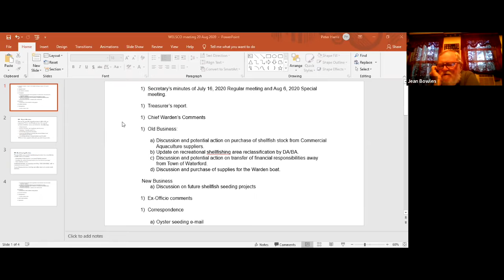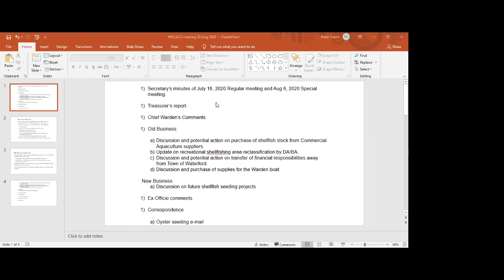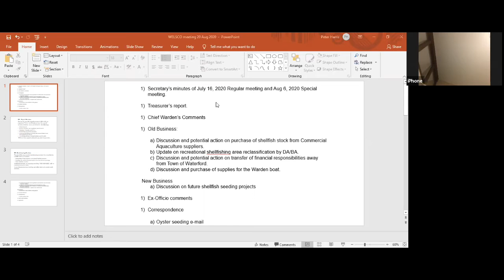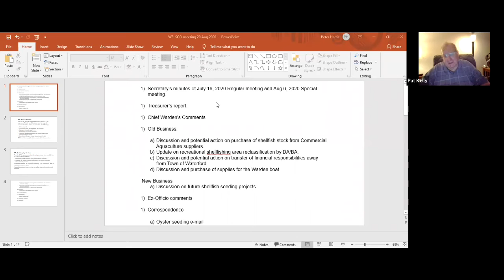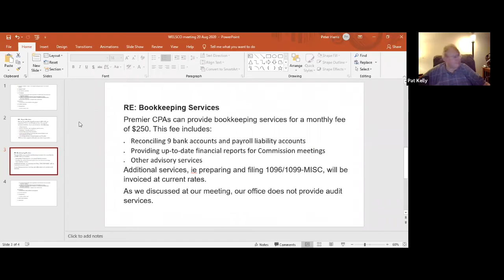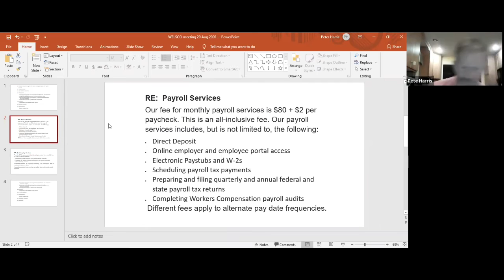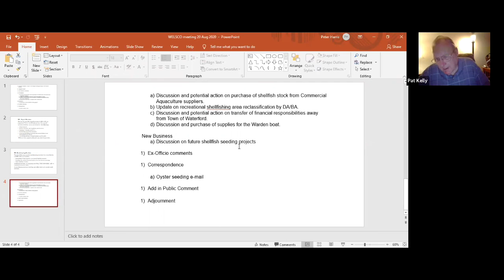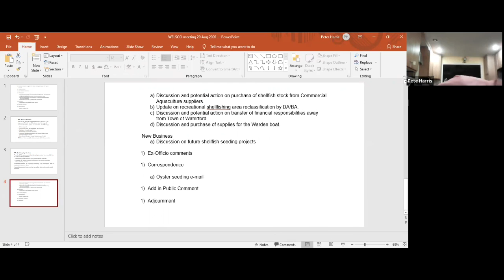Waterford-East Lyme Shellfish Commission Meeting 08/20/2020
Regular Meeting

Recorded 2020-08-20 (Thursday, August 20, 2020)